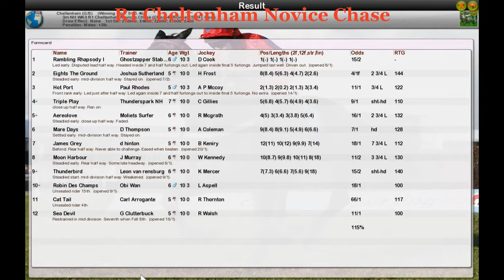NH WK3 R1 Cheltenham Novice Chase